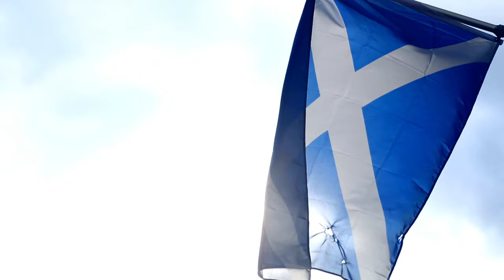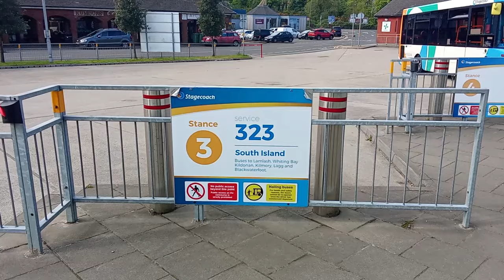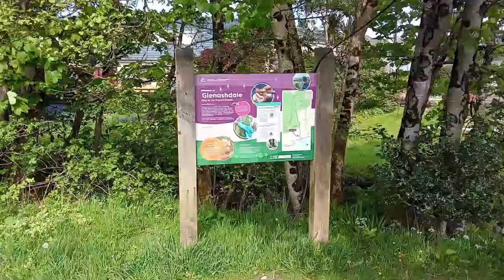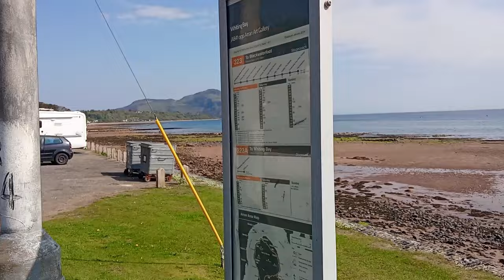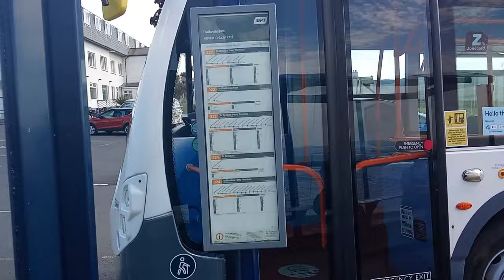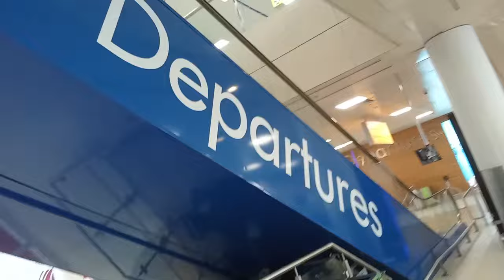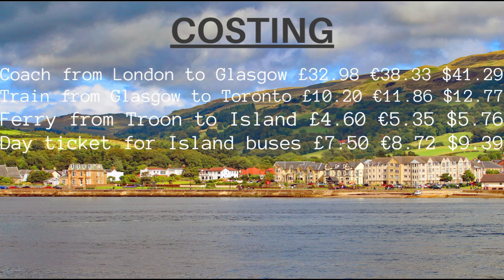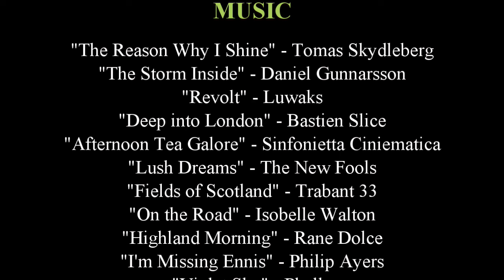ONE day in ISLE OF ARRAN (Scotland) including an overnight coach with FLIXBUS from London to Glasgow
Ever wanted to travel ... like a lot? Well I have. I am an experienced traveller and taking you along with me! This is my UK episodes and I am showcasing the UK to the world and what we have to offer to tourists!

In this video I am taking an overnight coach from London to Glasgow where I connect with a train to Troon to catch a ferry to the Isle of Arran, just of the West coast of Scotland. I will be visiting the sites on this island before getting a ferry back that afternoon and returning back to London by plane into Gatwick.

Join me to find out more!